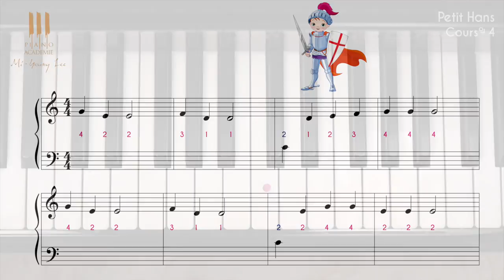Apprendre à jouer Petit Hans au piano dès 4 ans ! cours n°4